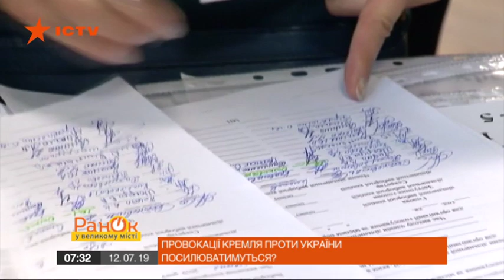Провокации Кремля против Украины будут усиливаться?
На этой неделе вся страна обсуждала скандальный телемост, который планировали провести пророссийские силы в Украине.

Его в итоге отменили, но это вовсе не значит, что на этом провокации закончились. Наоборот, их будет еще больше.

Почему?

Подробнее смотрите в сюжете политического обозревателя Павла Казарина в программе Утро в Большом городе от 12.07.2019 года.